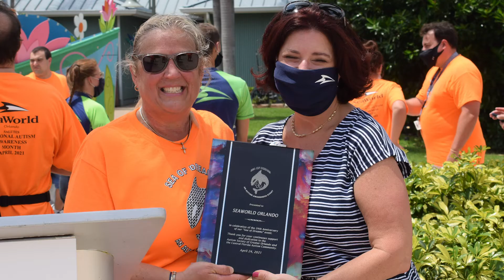ASGO's 25th Sea of Dreams 2022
A very successful year for the Autism Society of Greater Orlando's (ASGO) 25th Sea of Dreams event at SeaWorld Orlando as we look back at the past 25 years!

Originally created: April 19, 2022